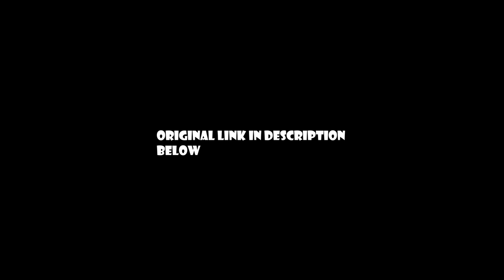[SFM\G5] FIELD IN THE WIND | Animation Remake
"Really...Pipp? because Izzy was psychopathic?"

Here's the fourth episode of G5 Shorts in SFM Series 3 and also it's my fifth remake and adaptations of MLP G5 in SFM 3D animation.

Synopsis:
Izzy wants to see a world but field the wind by her mane...

Used:
SFM (Source Filmmaker)
Adobe Premiere